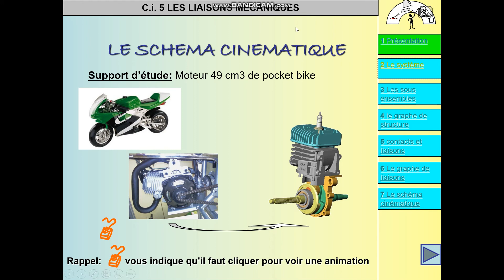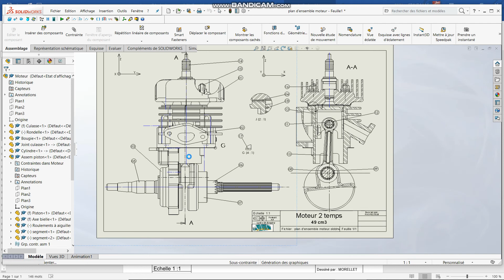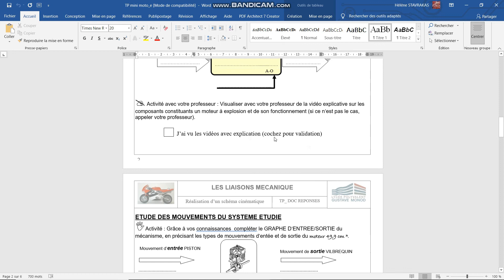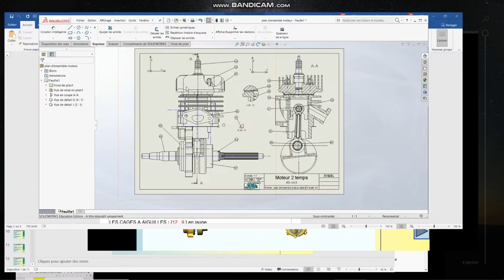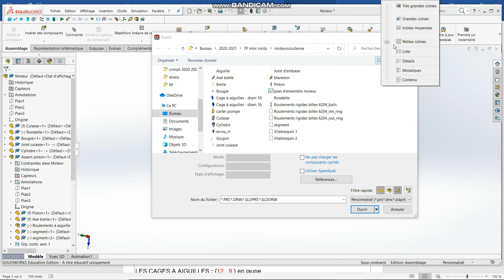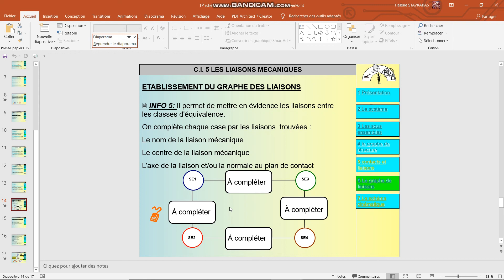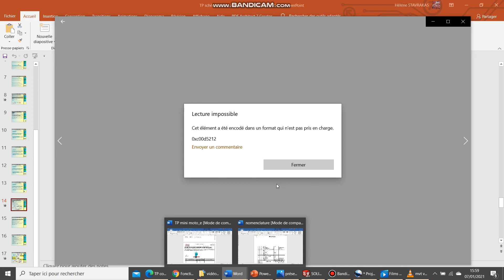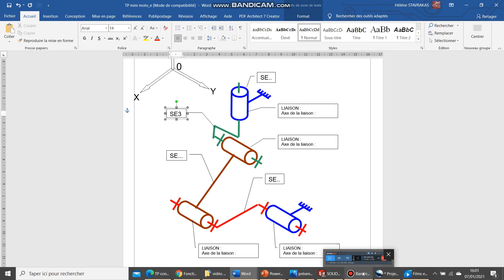TP liaisons - moteur mini moto 49 - fonctionnement moteur thermique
Vidéo de guidance pour un TP d'application pour les liaisons mécanique.

Explication du principe de fonctionnement d'un moteur thermique 4temps en début de vidéo.

A noter :
- Je ne suis pas l'auteur du modèle et du TP initial (quelques modifications quand même) .
- Le moteur de la mini moto est un moteur 2temps .
- TP de construction mécanique.
- Niveau BAC / BAC PRO.
- l'évacuation des gaz est appelé refoulement (j'ai oublié de le préciser dans la vidéo).